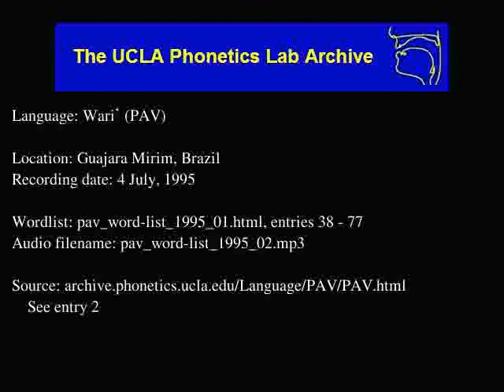Wari' audio: pav_word-list_1995_02